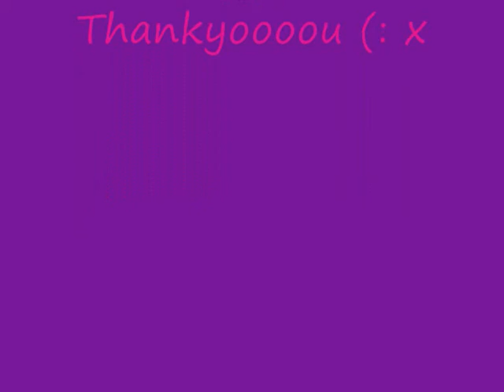The Next Miss Monday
just a quick vid x